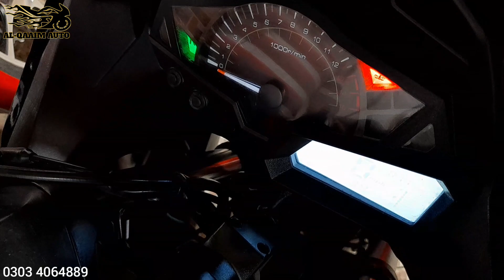Used Kawasaki Ninja Replica Brand New Condition |Al QAAIM AUTOS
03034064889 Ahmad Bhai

Location Shop...